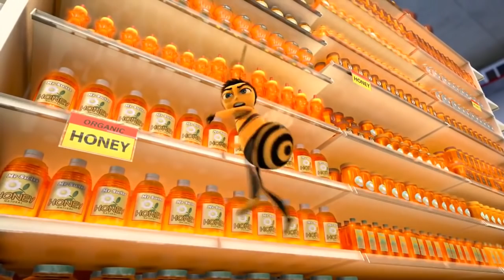the bee movie trailer but the word bee is replaced with hi my name's Catrina song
the bee movie trailer but everytime it says bee it plays emu's pink windmill kids song